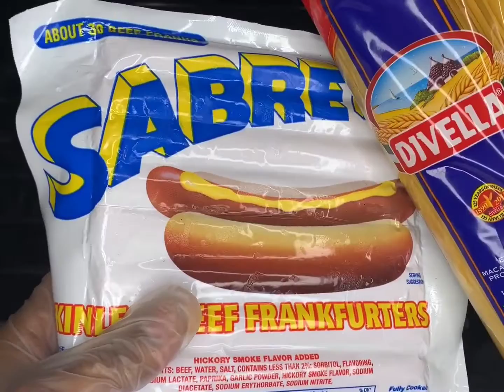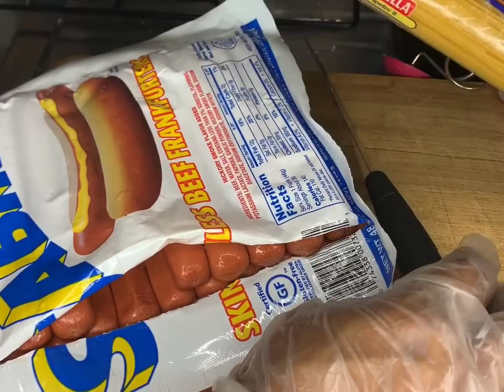Capellini #11 con franfura espaguetis ami estilo indomable? dominicana 👍🥘👍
Capellini son espaguetis ingredientes Bok choy  pimientos rojo cebolla ajos cilantro oregano pimienta un cubito de pollo mantequilla y aceite de oliva sala de tomates en pasta y los espaguetis y la franfura eso es todo espero y disfrute de este humilde plato bendiciones y gracias a todos 👍🥘🌍👍